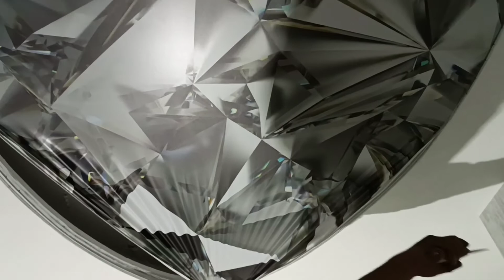2023 Gergi Tavan Modelleri